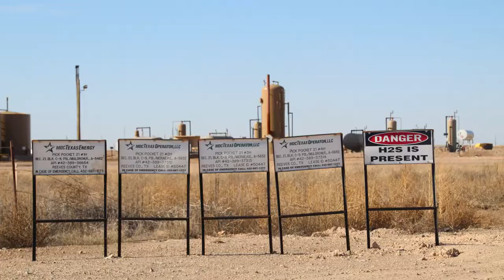MDC Texas Operator Pick Pocket 21 Well Site, Reeves County, TX (March 2020)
Pick Pocket 21 Well Site
Pecos, Reeves County, TX
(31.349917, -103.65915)